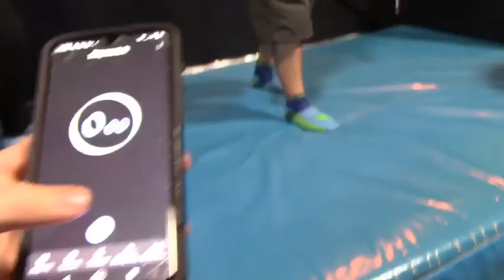MISSING CHILD IN FOAM PIT! (not clickbait)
For the first time in 5 months ya boy is back! I missed yall so much and I am so excited to be making videos again!

Love yall and always will, Piece out! See ya next Friday!